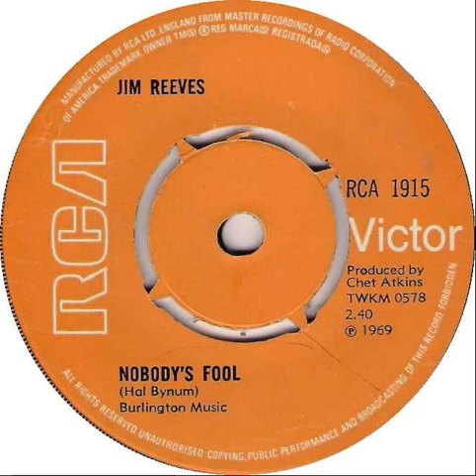UK New Entry 1970 (56) Jim Reeves - Nobody's Fool